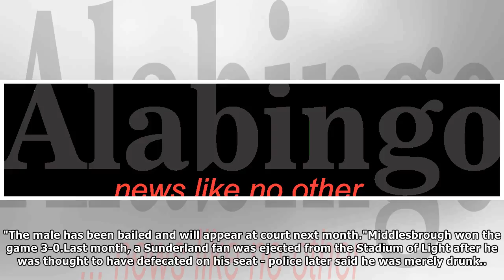QPR goalkeeper's water bottle 'urinated in' mid-match By Sport LD News